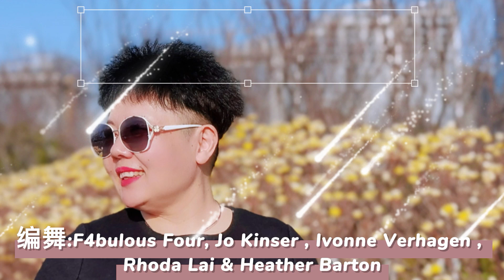And Most People - Line Dance (排舞 - 大多数 人）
Choreographer:F4bulous Four, Jo Kinser (UK), Ivonne Verhagen (NL), Rhoda Lai (CAN) & Heather Barton (SCO) - February 2022